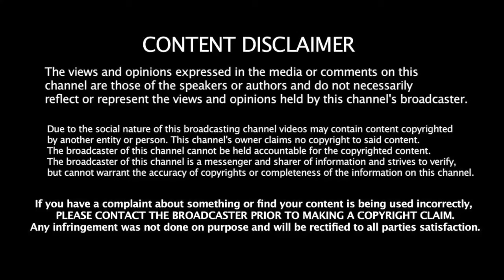Oh Snap! My Boy Sanji Better Not Have!! One Piece Live Reaction 1031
One Pieceis a Japanese manga series written and illustrated by Eiichiro Oda. It has been serialized in Shueisha's shōnen manga magazine Weekly Shōnen Jump since July 1997, with its individual chapters compiled into 100 tankōbon volumes as of September 2021. The story follows the adventures of Monkey D. Luffy, a boy whose body gained the properties of rubber after unintentionally eating a Devil Fruit. With his crew of pirates, named the Straw Hat Pirates.

come follow me on this pirate adventure i love the series thank you oda